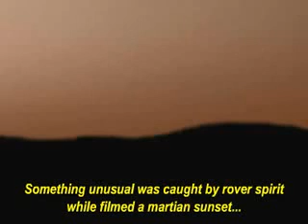MARS ANOMALY Global Surveyor isn´t the only thing Video